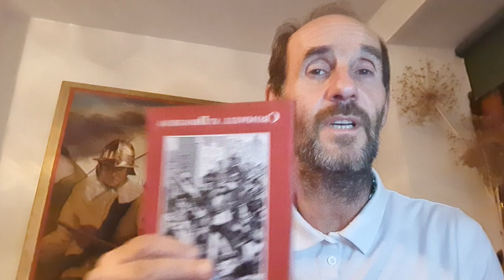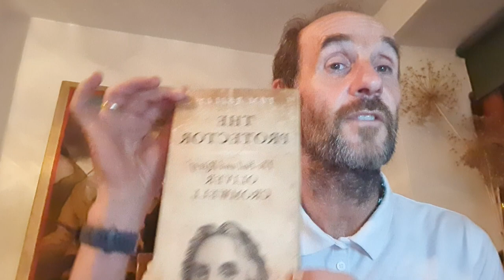Cromwell/Drogheda and the unarmed civilian massacre nonsense.